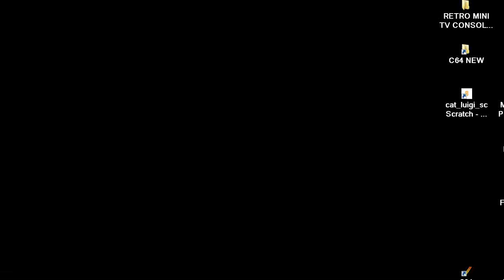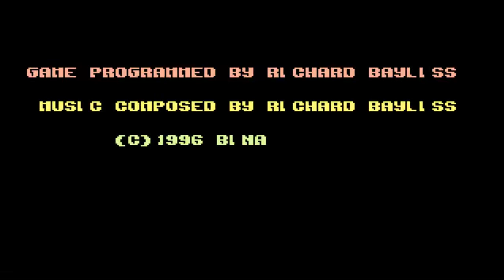C64 LUNCH TIME LUNCHTIME COMMODORE 64 Richard Bayliss Rich Squads Mirage Designs The New Dimensions